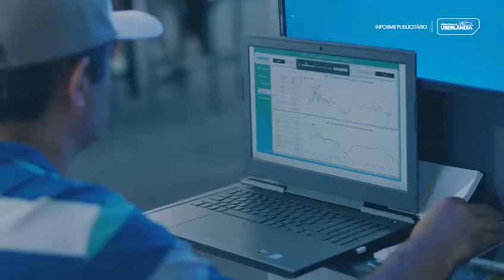Veja um pouco do espaço de inovação da Prefeitura de Uberlândia durante a Femec 2022